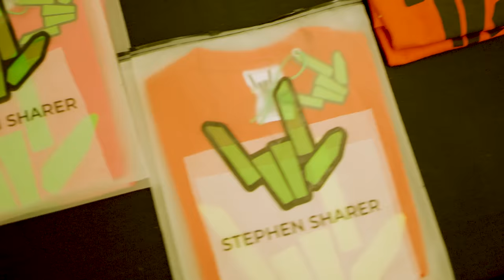MEGA NERF CANNON Destroyed My Sister's Eye!!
Stephen Sharer just bought a new tesla and now a mega nerf cannon and is using it as a tshirt blaster! This is such a fun prop but not when his sister Grace Sharer gets in the way and gets a black eye from it!! But before she gets a black eye, the Sharer Fam siblings test that, they go the the giant moonbouce bounce house they put in their basement! This giant inflatable bounce house even has a trampoline!!

Here is the Amazon link for our inflatable bouncer

Stephen Sharer Youtube
716 Dekalb Pike, Blue Bell, PA 19422
Suite #204

This footage is property of Stephen Sharer and is not allowed to be repurposed without written consent from Stephen Sharer.
if you see this, comment “STL TOUR” and maybe I'll give you a shout out!!! it's our little secret